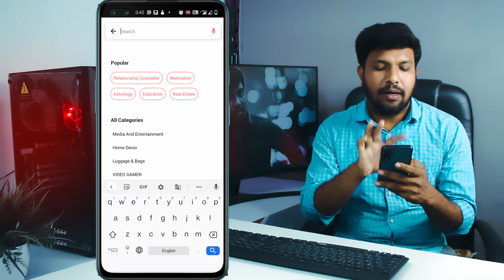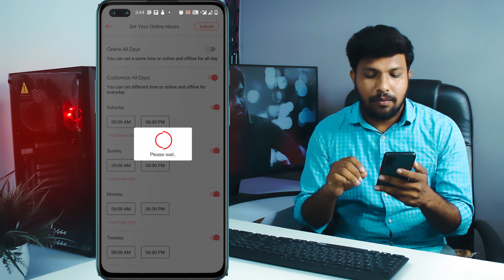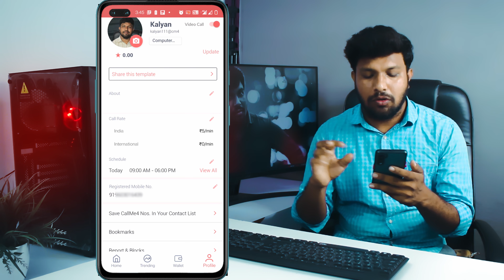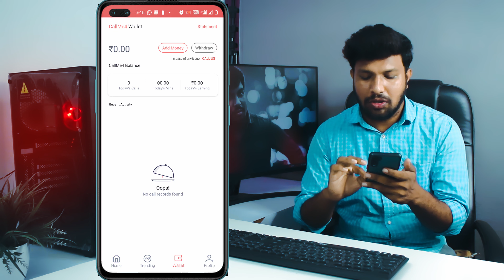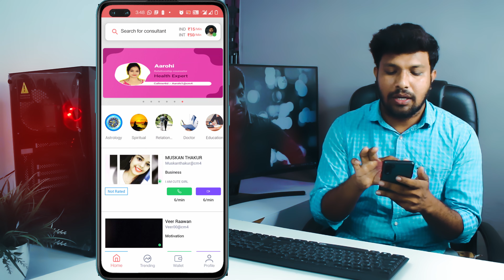How To Earn Money From Call Me 4 App Telugu | How To Use CallMe4 App In Telugu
Callme4 : Kalyantech@cm4

Callme4 : Kalyannani@cm4

Best Budet Gear setup for Yotube :
32 Inch acer Monitor
Canon 80d Camera
50 mm prime lense
wide 10-18 mm lens
1st Main mic zoom H1n
Mic Stand
2nd Boya M1 mic
18-inch ring Light
2. (grey)
3. (white)